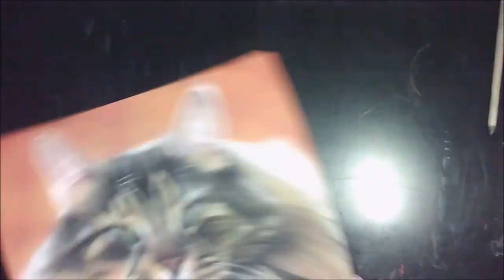Cat Portrait Painting With Pastels by Michaeline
Speed painting of a portrait of my beautiful cat Leo. Created with Rembrandt soft pastels on 12 x 12 inch card stock paper. Many, many layers go into a pet portrait. I spray the portrait with a UV pastel fixative between layers that binds it all together. I must paint over the entire painting each time I spray a layer of medium. But this is what gives the portrait it's depth and softness.